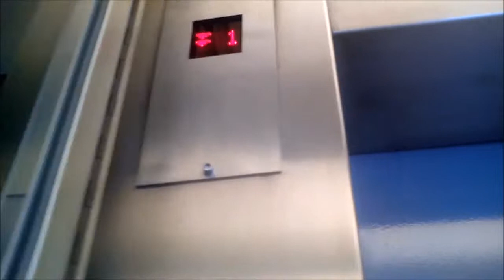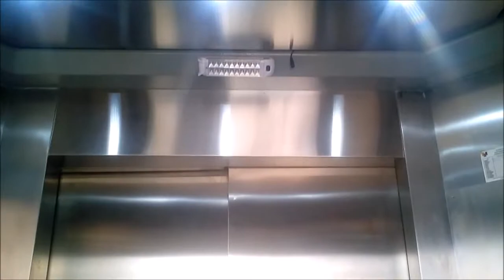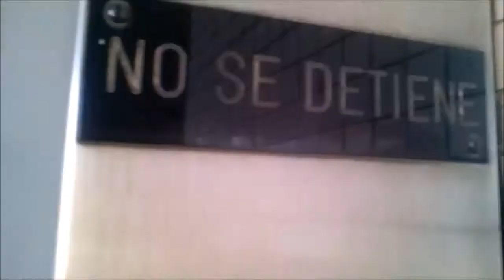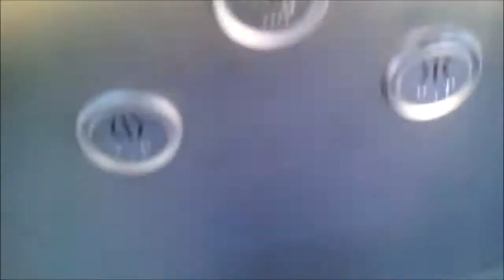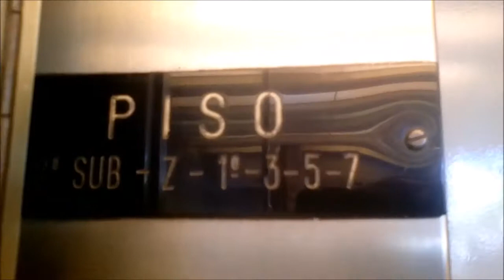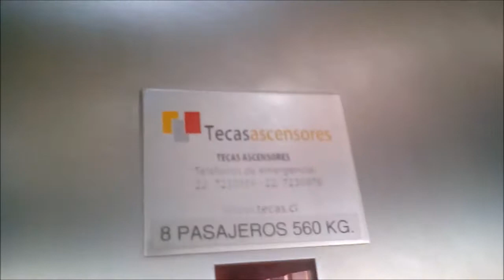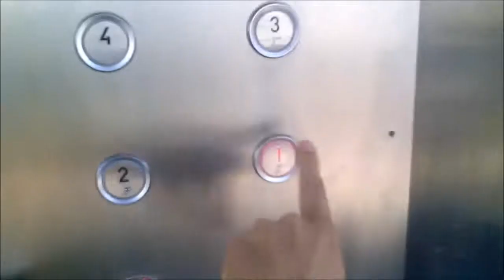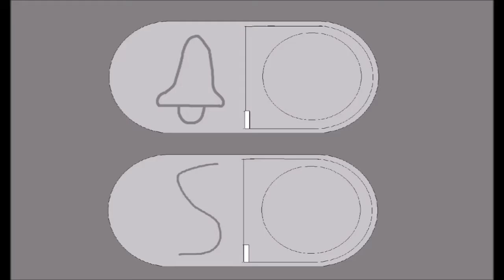Teakaufzüge in der Pyramide der Sonnengalerie